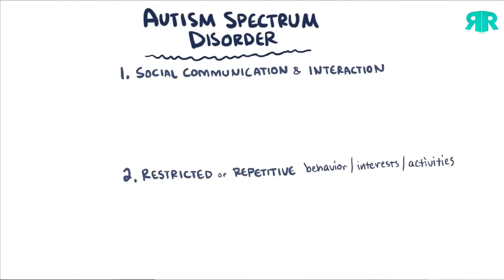Review K-Series - It's Okay To Not be Okay | EP 1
(link for you to watch the drama at 1080p resolution)

This is my first review video ever about kdrama series.

Kdrama Genre
-Romance, Drama and Family